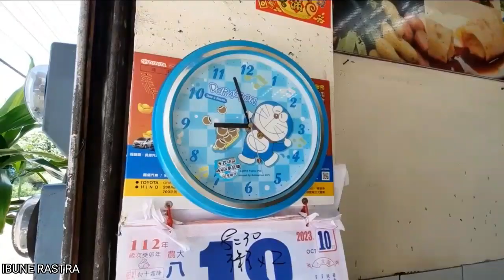majikan super baik..⁉️MEDICAL CHECK UP DITAIWAN || AKTIVITAS BANTU DITOKO SARAPAN PAGI